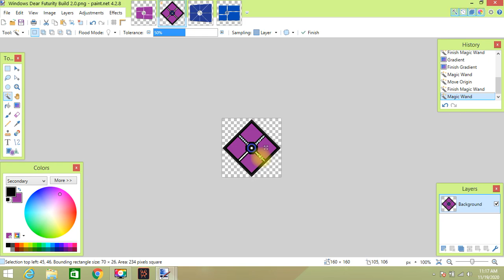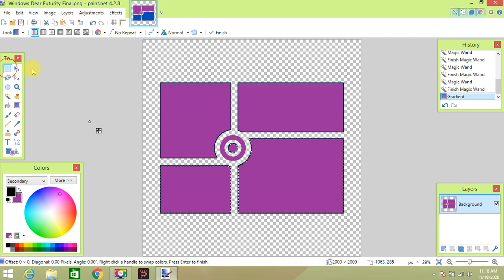How to make Windows Dear Logo Pack